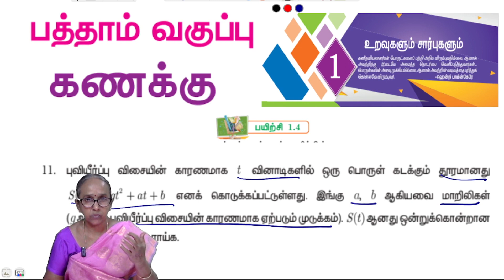10th maths Chapter 1 Exercise 1.4 Question 11 | State board | Tamil medium | Ranjitham maths